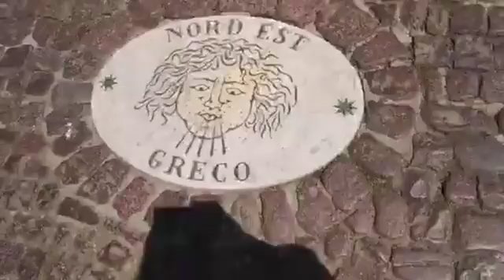El Vaticano 18 de mayo 2018